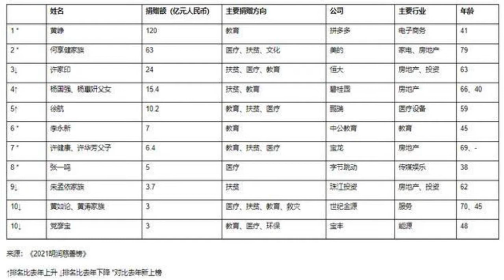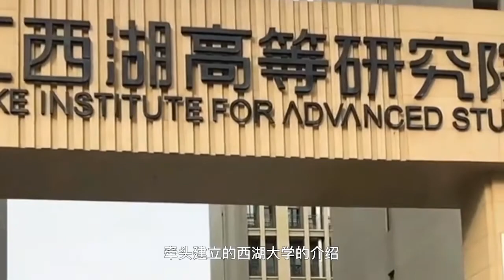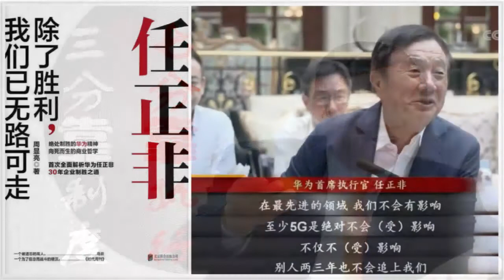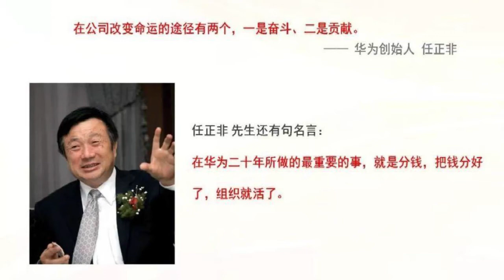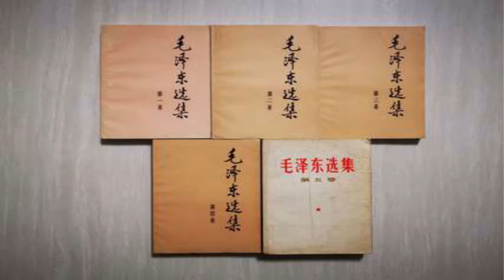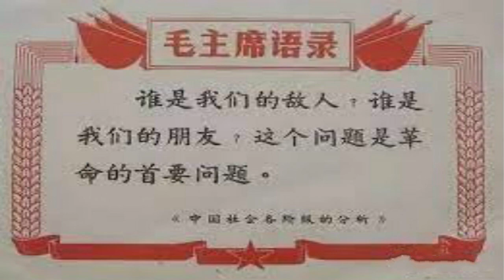188、大力弘扬曹德旺精神，这也是实现共同富裕，完成第三次分配可行的模式，中国需要曹德旺式的民营企业家，他是所有中国企业家的楷模！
我号召全中国的企业家都学习曹德旺和任正非的精神，他们百折不挠战胜千难困苦，敢于迎战帝国主义的压迫和封锁，敢于到国外去进行商战，懂得知恩图报，奉公守法，恪守君子爱财取之有道，取之于社会用之于社会的道德规范和发自内心的爱国之心，这才是人间正道！由此可见，树立正确高尚的世界观、人生观和价值观是何等的重要！Vigorously carry forward the spirit of Cao Dewang,China needs private entrepreneurs like Cao Dewang，He is a model for all Chinese entrepreneurs。 China Philanthropy List 2021